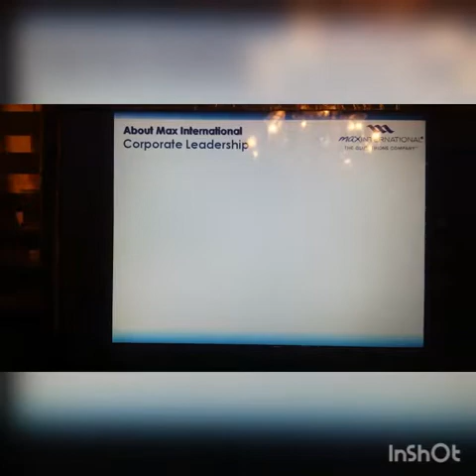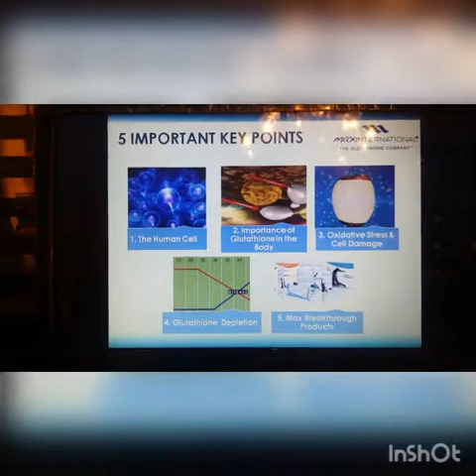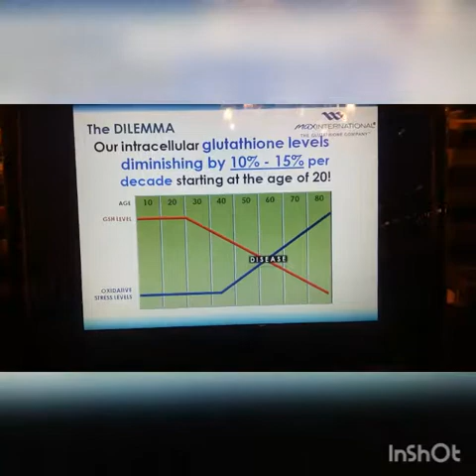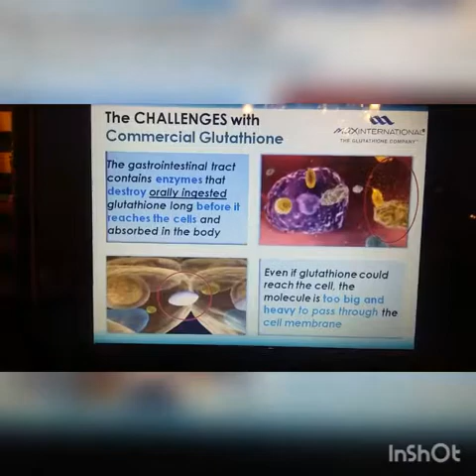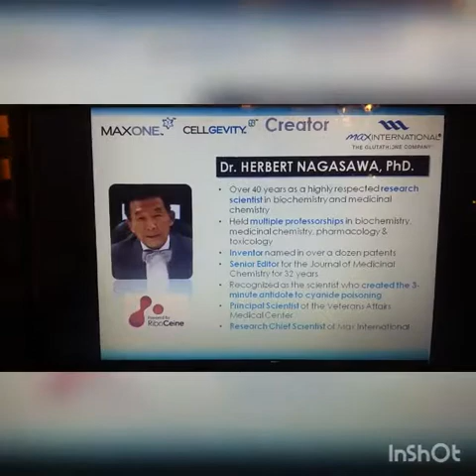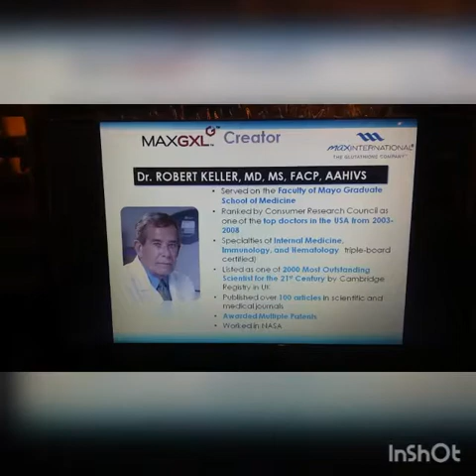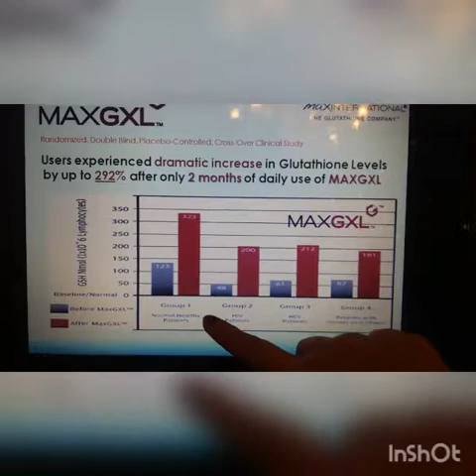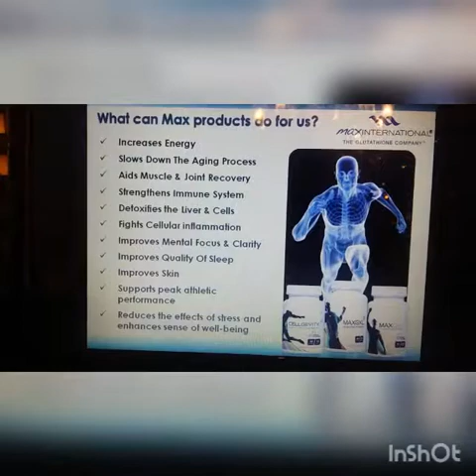Company Profile and Product Presentation